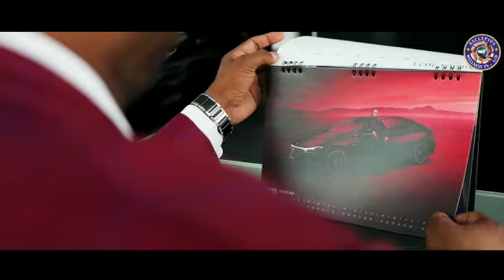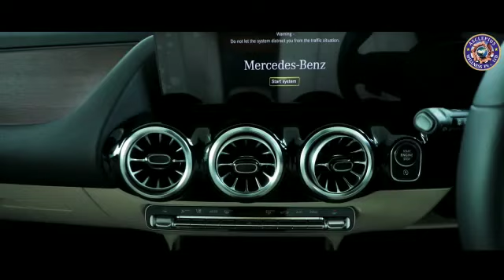Gauri Shankar Jaiswal Purchased Mercedes Benz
चमत्कार के लिए इंतजार मत करिए !आविष्कार के लिए संघर्ष करें !!